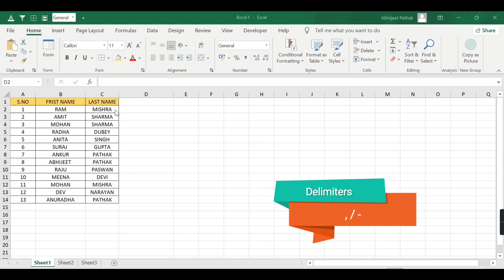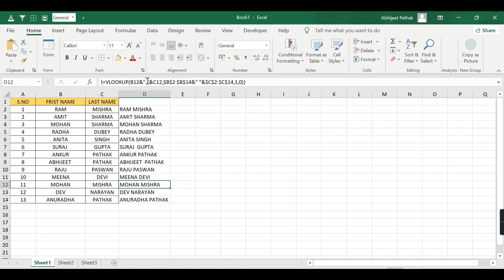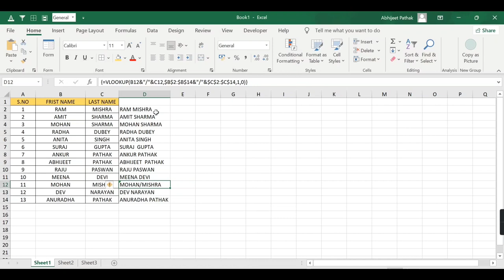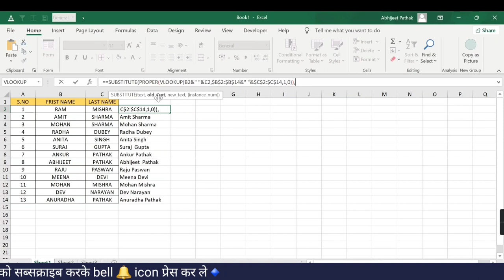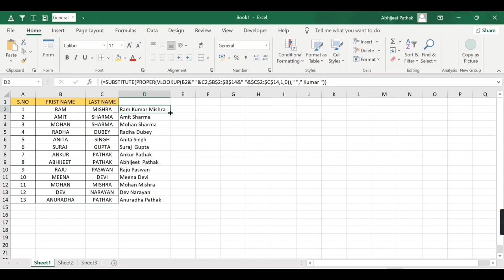एक्सेल की ये सीक्रेट्स कोई नहीं बताता | Combined Tow Text Using Vlookup Function | Advanced Excel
एक्सेल की ये सीक्रेट्स कोई नहीं बताता | Combined Tow Text Using Vlookup Function | Advanced Excel | Advanced Excel Tips and Tricks | Advance Vlookup

About Video
Namaskar Dosto aaj aap is video mai sikhenge ki excel mai kisi bhi text ko combined karne ke liye hum vlookup function ka use karenge aaj take aapne is tarah text ko kabhi apas mai joint nahi kiya hoga aapne kiya bhi hoga to &,Textjoin & Concatenate function ka use karke kiya hoga ye advanced excel ki tips and tricks aapko jaroor pasend aayegi
is advanced excel ki tips mai humne Vlookup function ke sath Proper function aur substitute function ka use kiya hai